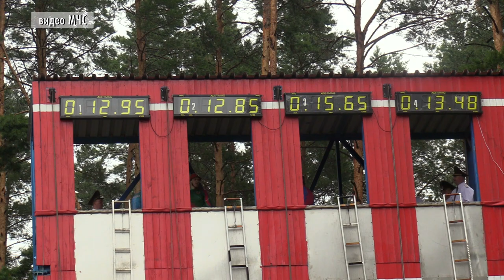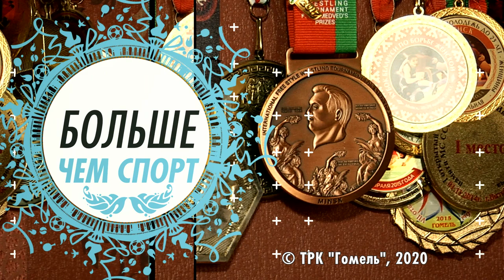Больше чем спорт №10 Пожарно-спасательный спорт